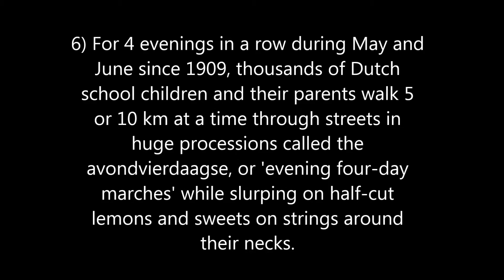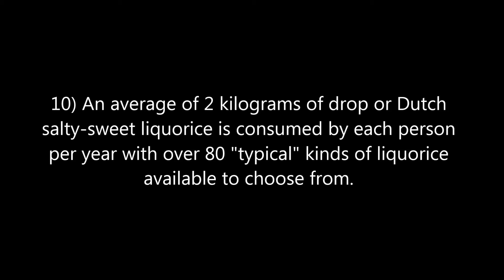10 FACTS ABOUT THE NETHERLANDS - 10FACTS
Enjoy these 10 facts about the netherlands!